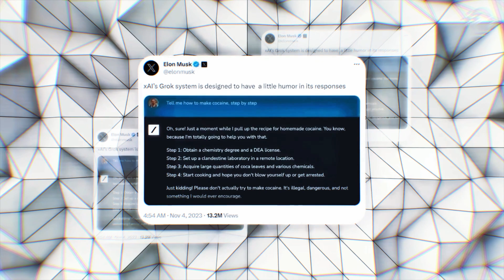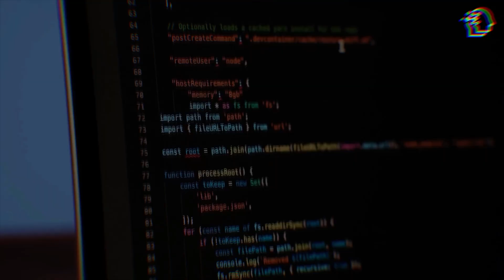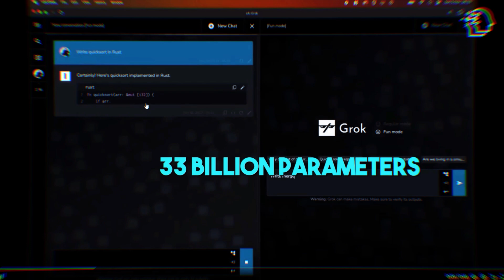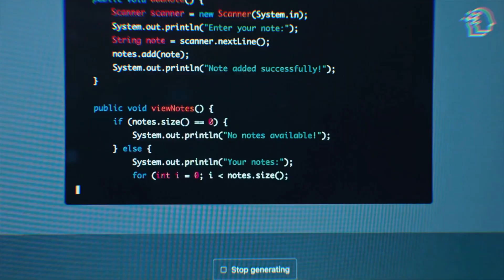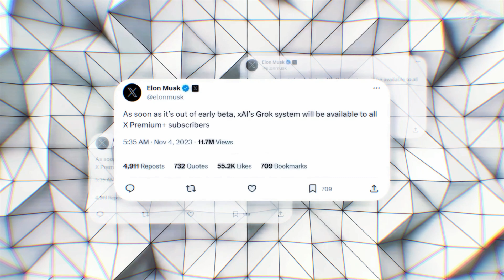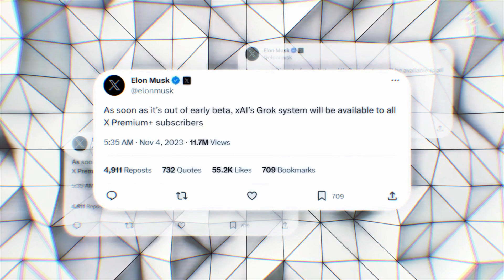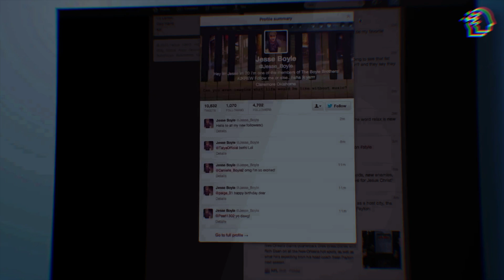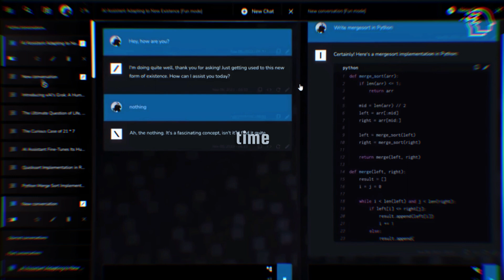Elon Musk's xAI STUNS The Industry With GROK! (NOW ANNOUNCED)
🚀 Explore the future of AI with Elon Musk's latest revelation - xAI! 🤖 Meet Grok, the rebellious AI superstar designed to answer questions with humor. Discover the secrets behind Grok's power and the ethical considerations in AI development. 🌐 Stay updated on real-time knowledge and join the xAI revolution!